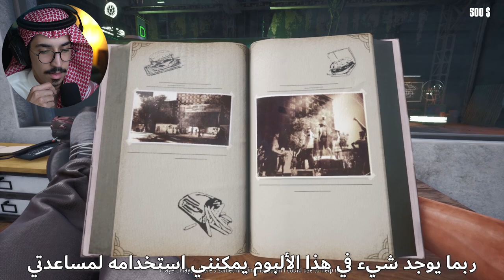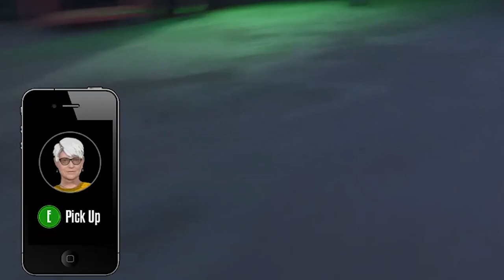بديت مشروع واخيراً - فود ترك مبتعث 😎🇸🇦🔥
instgram : vSLooM
Steam : vSLooM & vSLooMx